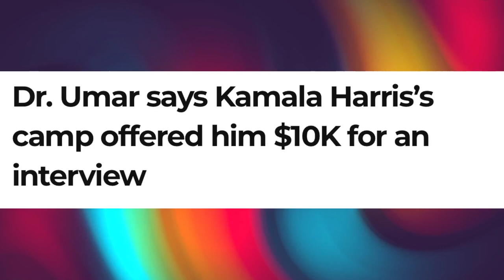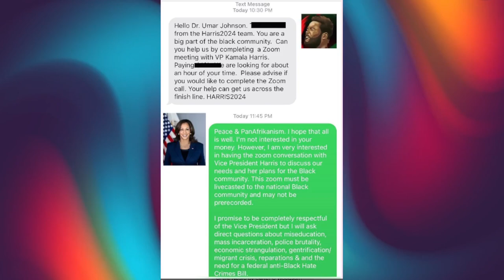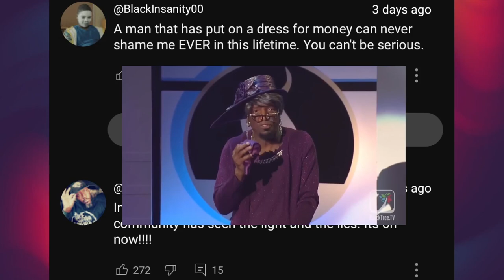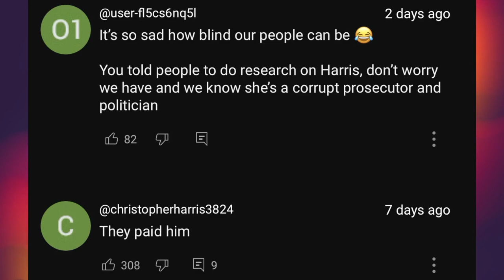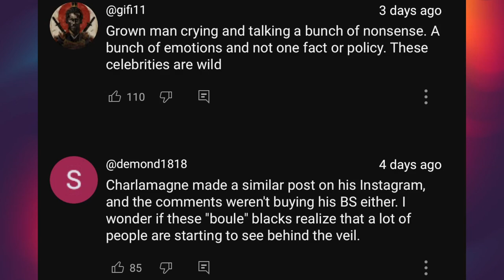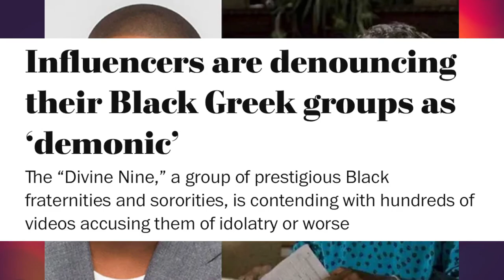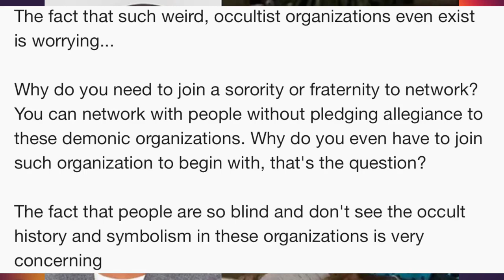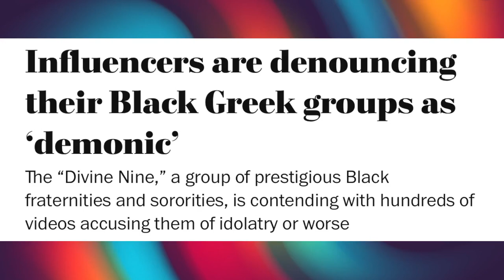Umar Johnson criticized Steve Harvey & Rickey Smiley for taking endorsement money from Kamala Harris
Dr. Umar Johnson exposed Vice President Kamala Harris' campaign for paying influencers to interview the candidate. Dr. Umar Johnson said the Harris campaign offered him $10,000 to do an interview with Harris. He criticized Steve Harvey and Rickey Smiley for taking money from the Harris campaign to "shame Black people into voting."